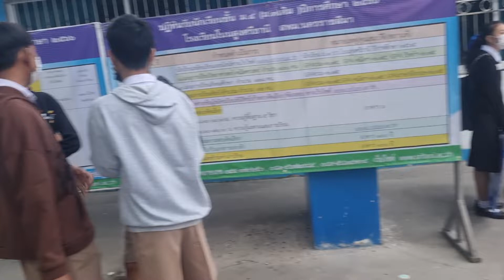นักเรียนศรีธานีเตรียมเดินทางไปแข่งทักษะรอบเขตพื้นที่ (อ.โนนสูง+อ.เมืองโคราช) แข่งที่ รร.ในเมือง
17ธ.ค2565  คงศักดิ์ โหมกลสง คลิป